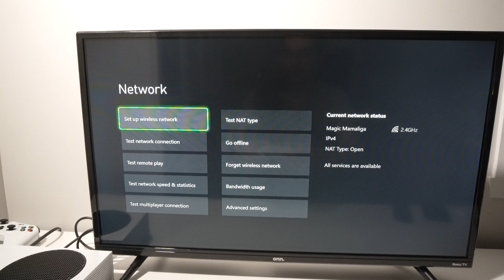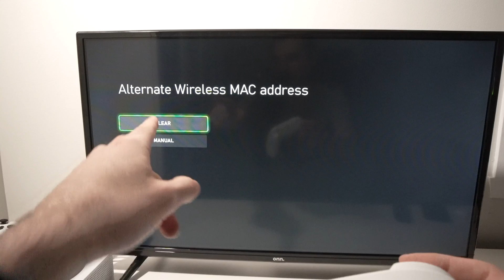How to Fix Fortnite Checking for Updates on Your Xbox Series X/S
Step by step tutorial showing you how to fix Fortnite that gets stuck on the ''Checking for Updates'' screen on your Xbox Series X/S.

↓↓Amazon links↓↓
►Original Xbox Controller
►Rechargeable Batteries for the Controller
►Media Remote Control for Xbox

►Xbox Series S – Starter Bundle
► Xbox Series X